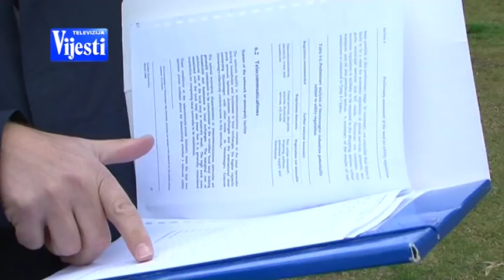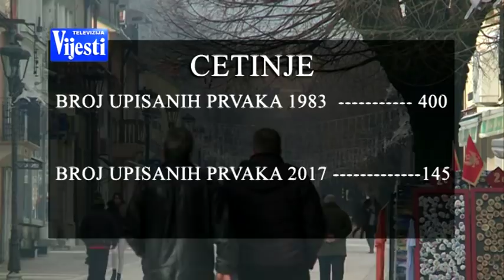DEMOGRAFIJA U CRNOJ GORI - TV VIJESTI 18.03.2018.